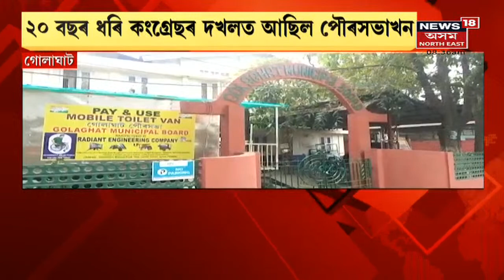Golaghat Municipality News | গোলাঘাট পৌৰসভা নিৰ্বাচনৰ বাবে সাজু প্ৰশাসন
13 February, 2022 : Golaghat Municipality News |  এই পৰ্যন্ত এটা দলেও অৱশ্যে ঘোষণা কৰা নাই প্ৰাৰ্থীৰ নাম । লগতে চাওঁক আন আন গুৰুত্বপূৰ্ণ সংবাদসমূহ ।